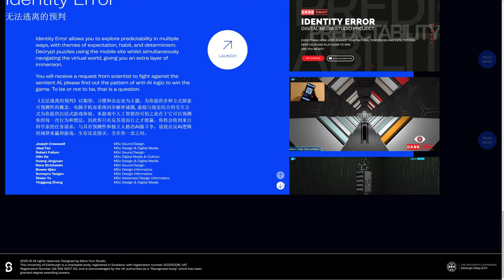Open Digital Studio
Open Digital Studio by More Yum Studio From United Kingdom.
A showcase website to show work of interdisciplinary art students.